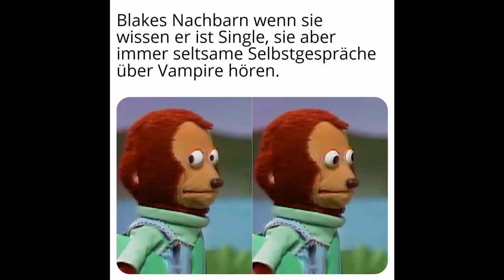Let's Play Vampires Dawn 2 – #16: Von Propheten und Söldnern [RPG Maker]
Nyria und Esteban machen sich auf dem Weg zum Tempel um ein Heilmittel für Asmos Kleyr zu besorgen, doch auch die Heiler können nicht helfen. Doch dann rufen sie den Propheten an, ein bekanntes Gesicht erscheint und bald schon erscheinen überall magische Barrieren.

Darüber hinaus plant unser Vampirtrio in einer Kneipe in Syrahs das weitere Vorgehen, doch kaum im Söldnerwald angelegt, findet auch schon der erste Angriff statt – und ich renke mir beim Reparieren meines Mikrofons den Rücken aus. Pleiten, Pech und Pannnen heute!

Vielen Dank an Jitsu Koan für die Memes.

💜 Sprungmarken:
00:00 Intro & Recap
00:45 Der Weg zum Tempel (optional)
23:03 Der Tempel der Heiler
33:08 Lagebesprechung
35:55 Besorgungen (optional)
39:50 Steuereinnahmen
40:18 Besorgungen, Pt. 2 (optional)
44:53 Der Söldnerwald (optional)
46:43 Angriffs aufs Schloss
47:07 Der Söldnerwald, Pt. 2 (optional)
50:10 Konfrontation auf der Brücke
53:29 Derbor
57:39 Mikrofonprobleme
59:07 Memes by Jitsu Koan